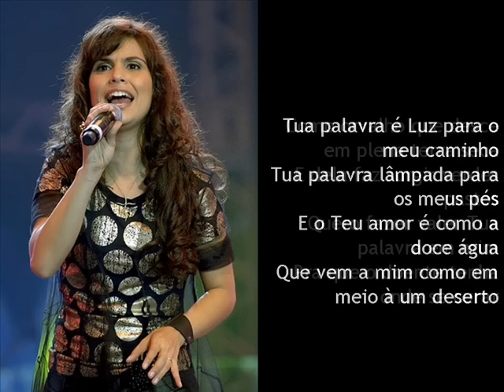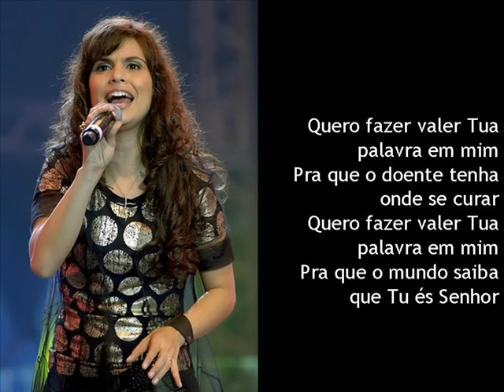Aline Barros Tua Palavra